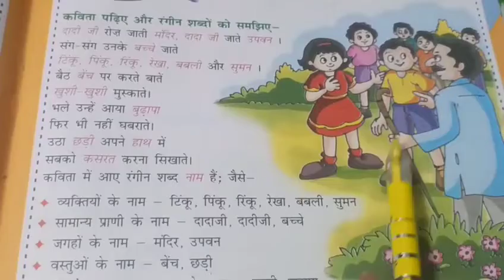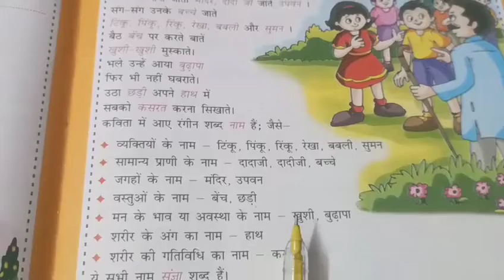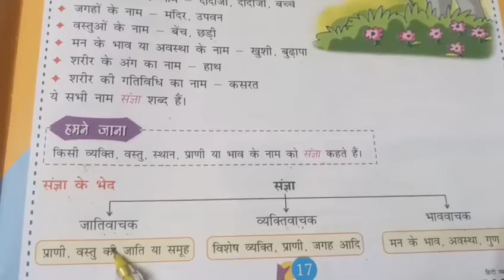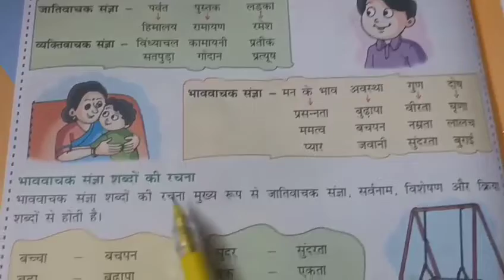कक्षा -४, विषय-हिंदी व्याकरण, पाठ-५, नाम शब्द -संज्ञा, भाग -१, दिनांक:२२/११/२१